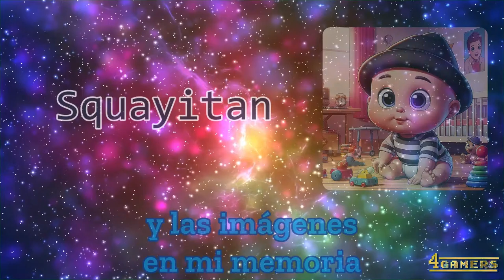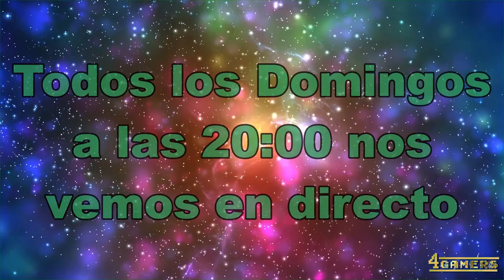4GAMERS TERCER PROGRAMA DE LA TEMPORADA.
pues aquí os dejo el tercer programa de la temporada con unos jueguitos y unos momentos de humor muy buenos espero que le deis totalmente a pollo a este vídeo y al canal de Loli para así poder hacer el programa y llegar hasta los años 90 o vete a saber y si os gusta este tipo de vídeos como siempre os digo suscribiros y darle al like.